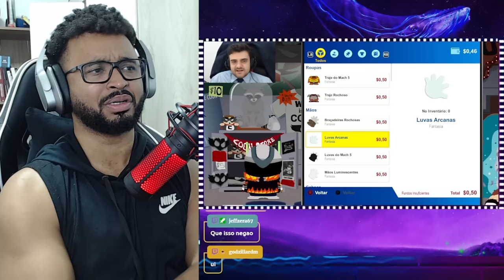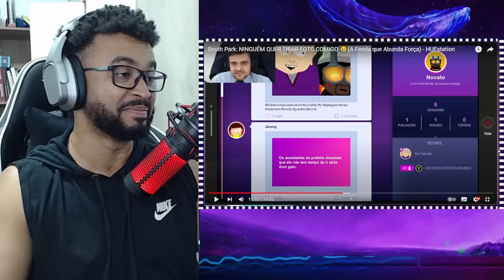South Park: NINGUÉM QUER TIRAR FOTO COMIGO 😢(A Fenda que Abunda Força) | ALEXANDRE NA ÁREA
💻 Configurações do meu PC:

Processador: Fx 8320e
Mobo: Ga970 USB3
GPU: GTX 1660 Super GDDR6